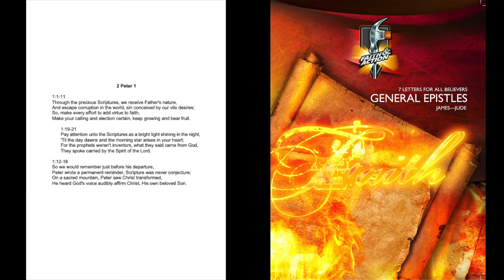2 Peter 1